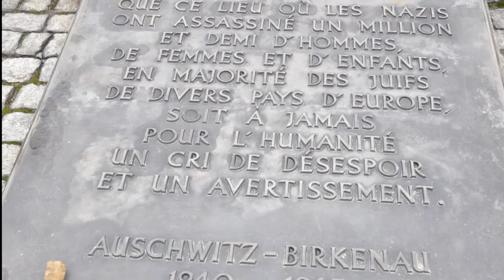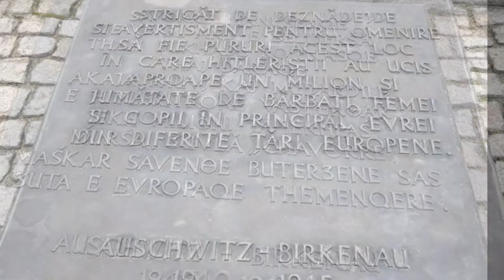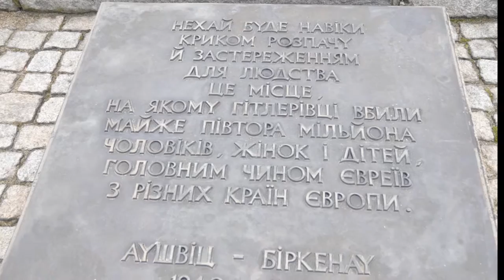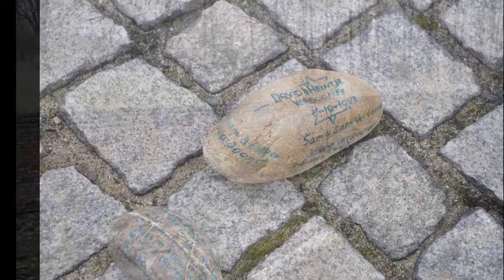HOLOCAUST GERMANS HATE TIME 1933-1945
Photo Zbigniew Dobkowski March 2013